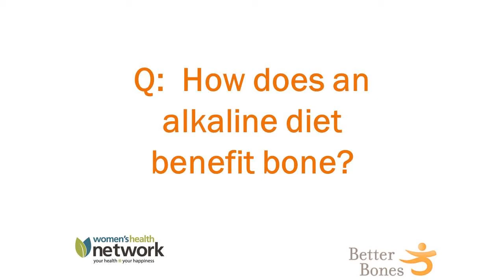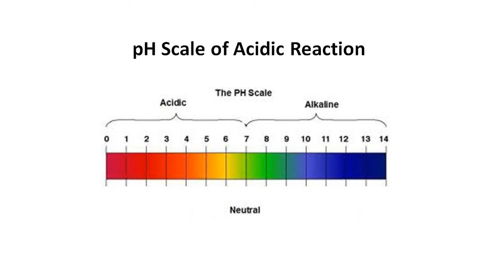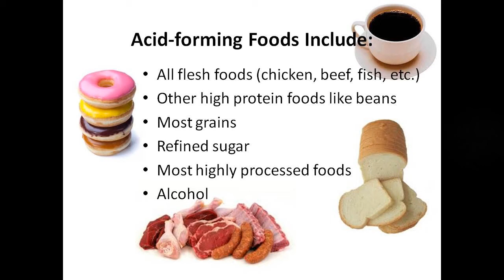The Benefits Of An Alkaline Diet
Dr. Brown explains how an alkaline diet works to benefit your bone health!

Transcription:
hi my name is dr. Susan brown I direct
the Center for better bones and today I
want to talk to you about a very
interesting question that question is
how does an alkaline diet benefit bone
well actually when we look at it we see
there are several ways of an elkland I'd
benefit bones the first way is that an
alkaline diet is high in antioxidants
and anti-inflammatory compounds from
plants these compounds protect bone the
second way is that an alkaline diet is
high in vegetables fruits nuts and seeds
which deliver abundant vitamins minerals
essential fats amino acids all of which
are essential for healthy bones the most
important weight in alkaline diet
benefits bomb however relates to the
role that bone plays in maintaining
systemic pH balance from a biochemical
point of view the body must maintain a
narrow range of pH balance blood and
cell fluids must be slightly alkaline if
not threaten is survival is threatened
as you might recall from chemistry class
the pH scale goes from 0 to 14 with 7 is
neutral in order for our bodies
continued physical survival arterial
blood pH must be maintained in a very
narrow range it must be kept at just
seven point four plus or minus 0.5 pH
units that's a very very narrow range or
else we die because the body can only
tolerate very small changes in pH there
are rescue mechanisms the body uses to
buffer excess acids one of the major
rescue mechanisms for reducing
metabolics acids and maintaining ph
homeostasis involves our skeleton as it
turns out our skeleton is a gigantic
reserve of alkaline mineral compounds
that can be swiftly called upon when the
blood takes even the slightest acidic
tilt while this is an excellent
emergency rescue mechanism if phone
alkaline mineral reserves are
chronically drawn upon bone is weakened
even if we only have a slight excess in
acidity over time the withdrawal of bone
mineral compounds needed to buffer this
slight acidity would cause significant
bone loss so you might be asking well
just how sensitive is bone to pH changes
bone is very sensitive to even small
changes in pH for example even a
one-tenth point of a drop in pH is
enough to greatly stimulate bone
breakdown significant significantly
inhibit bone buildup and induce a
manifold mineral loss from bone when our
body experiences even a slightly acidic
tilt the emergency siren goes off the
body goes into action to gather alkaline
mineral compound reserves to buffer the
threatening acids so next you might be
saying we'll just how much bone loss
could be caused by excess metabolic
acids today the standard American diet
is net acid forming and over a lifetime
many in fact many researchers suggest
that over a lifetime this acid effect
can lead to substantial bone loss as a
whole our diets are high in protein
refined grains sugars caffeine alcohol
and fats while low in mineral dense
whole vegetables fruits nuts and seeds
specifically researchers suggest that
over decades the standard American diet
can cause enough urine mineral loss to
deplete roughly one-half of the average
female skeletal calcium and one-third of
the average males now this to me is very
interesting and you may say wow that
seems like way too much but this
calculation of long-term mineral loss
coincides with the research findings
that between the ages of 21 and 80 to 89
the average woman in the US will lose
about forty percent of her spinal bone
mass
and the average man will lose thirty
percent and this is of course if a
person lives the average way and does
not follow an alkaline diet a mineral
rich alkaline diet protects bones the
alkaline diet is an eating program high
in alkalizing mineral compounds which
spontaneously buffer diet-induced
metabolic acids the buffering of assets
interns prevents this drain of bone
mineral compounds the positive effect of
an alkaline diet has been shown in
clinical trials and numerous population
studies